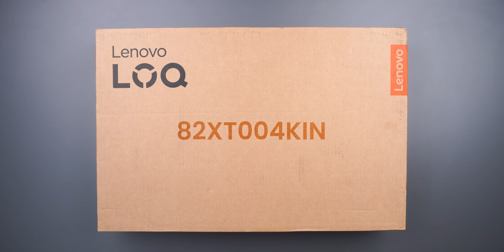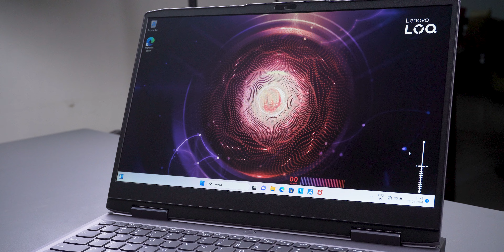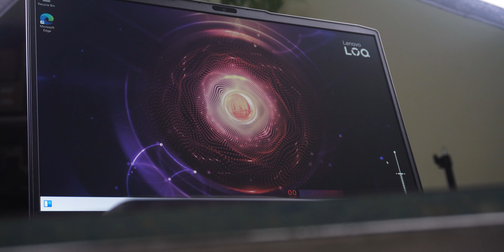Lenovo LOQ Unboxing | Ryzen 7 7840HS+ RTX 4060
Today let's unbox and take a first look at the all new Lenovo LOQ 82XT004KIN. Powered the Ryzen 7 7840HS and a RTX 4060, this laptop has quite a lot to offer in terms of performance.

Check it out